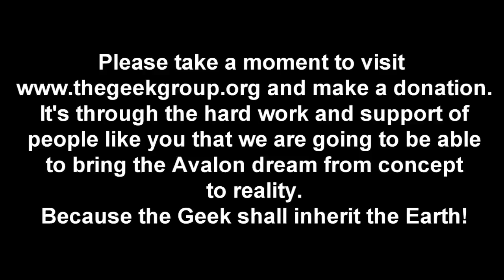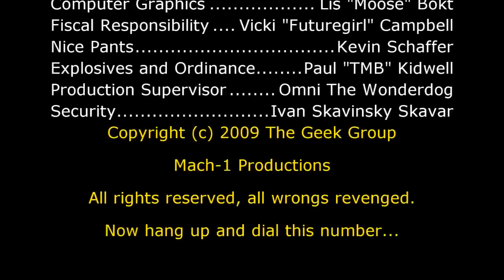Welcome to Earth Abigail Bowers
A personal greeting from the Wednesday Night Work Crew on 9-9-09 to our youngest member, Abigail.